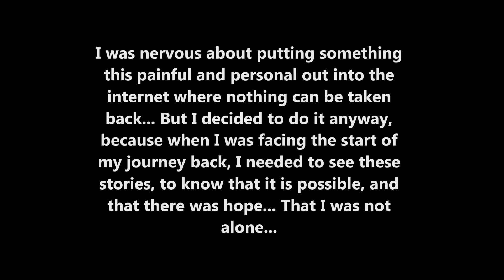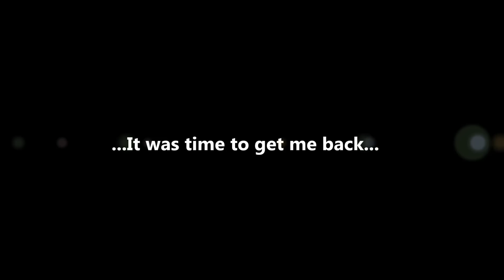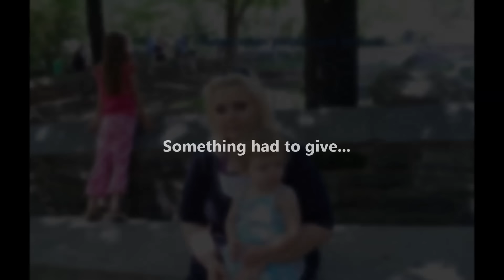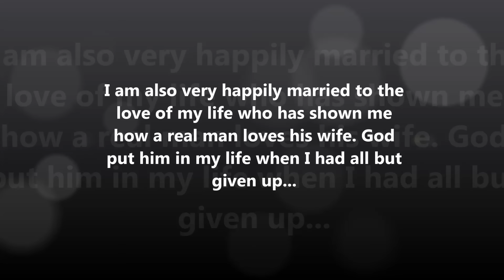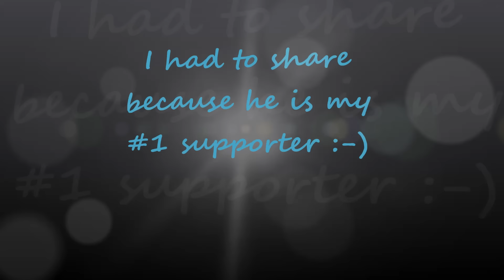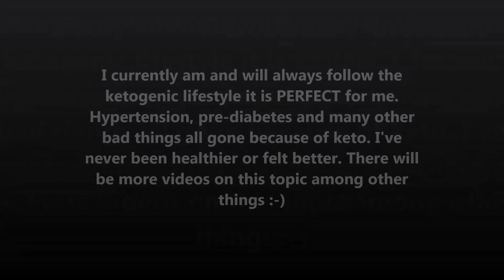MY 134 LB WEIGHT LOSS STORY IN PICTURES! Keto / Ketogenic Lifestyle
MY 134 LB WEIGHT LOSS STORY/JOURNEY IN PICTURES!!!
I hope this helps someone out there on their weight-loss journey!
Please comment, like and sub to join me on my journey, I am not done yet!

Do not download or re-upload this video in whole or in part to any channel or other platform, or it will be removed for copyright violations and your account may be terminated. You may add it to your playlist or favorites ( unmonetized ) and share the link with anyone but DO NOT DOWNLOAD or RE-UPLOAD. Thanks :-)

Как я быстро похудела на 134 фунтов за один год. На Кето диете. Я хочу с вами поделиться Как можно похудеть очень быстро и за это время исправить свое здоровье и начать всю свою жизнь сначала.  Альвина Райна ( Рейн ) Рaйн  Самый быстрый способ похудения и самый здоровый.

Benefits of Keto include but are not limited to:

• Body recomposition
• Blood sugar balance and enhanced insulin sensitivity
• Increased satiety and decreased food cravings
• Improved energy levels, oxygen capacity, motor performance &
athletic performance
• Migraine treatment
• Neuro-protective benefits in seizure disorders; ADHD;
Alzheimer’s disease, memory and cognitive function;
Parkinson’s Disease and Multiple Sclerosis
• Autism and improved behavior and social impacts
• Mood stabilization in bipolar disorder (type II)
• Stroke prevention; cardiovascular disease; metabolic syndrome
management; improved cholesterol levels
• Inflammation management/reduction
• Endurance enhancement
Helps with depression and anxiety

On my channel you can expect to see me cover things like Intermittent Fasting,  more on my weight loss story, Ketogenic Diet, Meal Ideas, Keto Meal Prepping, meal planning, best whole foods, weight loss tips, family life vlogs, Fasting, weight loss help, keto food lists, beauty tips, reviews, keto grocery hauls, fermented vegetables and more!